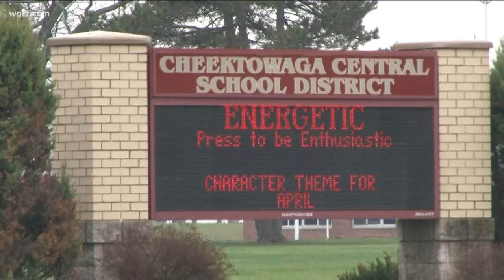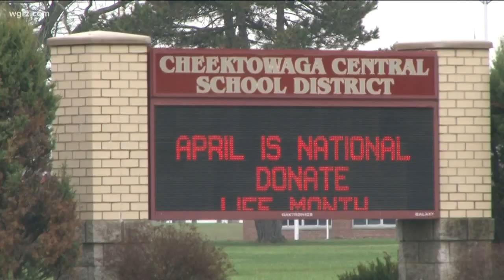Cheektowaga Proposes Cutting Teaching Jobs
a new budget means big changes for the Cheektowaga Central School District